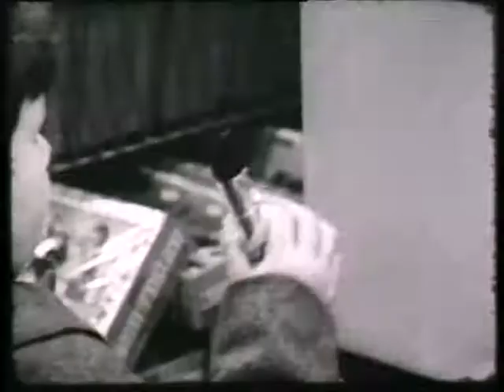upim ricerca n. 1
film di ricerca sui bambini nei grandi magazzini